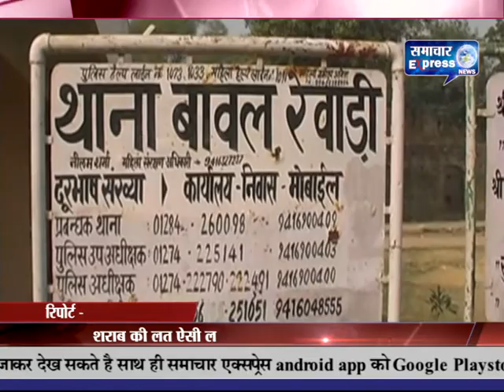शराब की लत ऐसी लगी की माँ को उतारा मौत के घाट